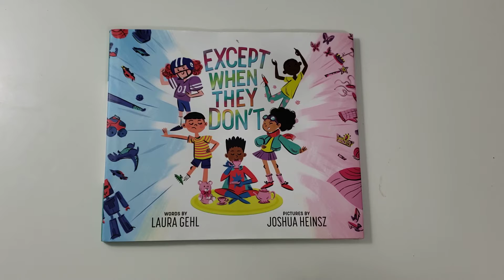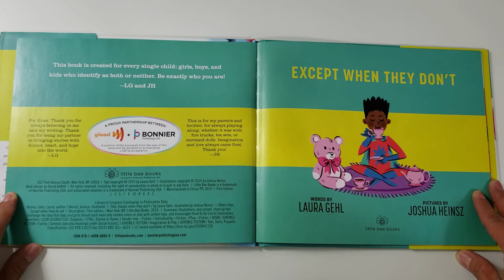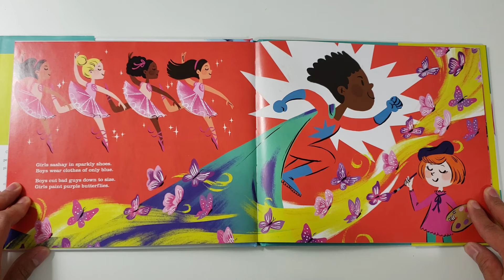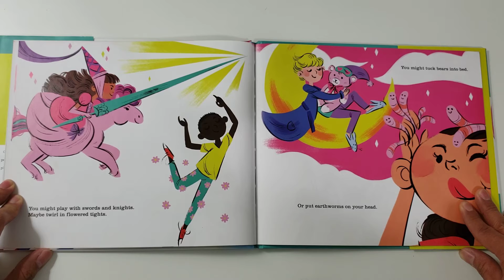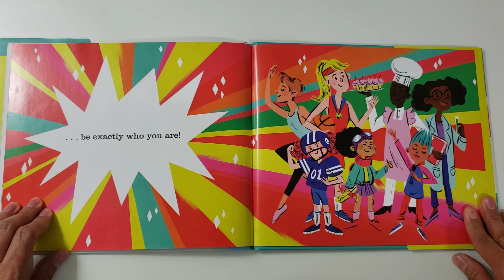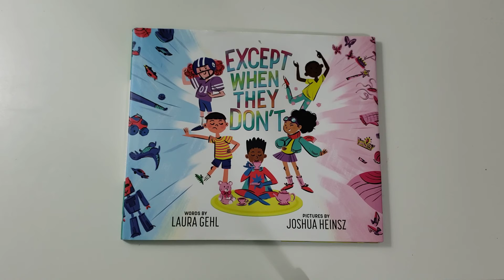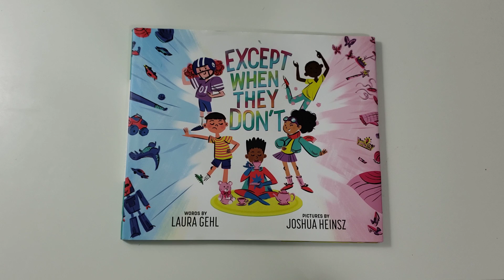Your Tito Reads "Except When They Don't" by Laura Gehl & Joshua Heinsz (Copyright 2019)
Join your Filipino Tito as he reads you a stereotype-breaking children's Book called "Except When They Don't". Words by Laura Gehl and pictures by Joshua Heinsz. Copyright Little Bee Books (2019).

Tagalog word today is MAGING SARILI MO.